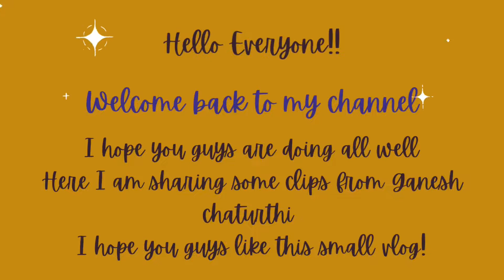Ganpati 2022 | Mini Vlog | Ganpati Bappa Morya